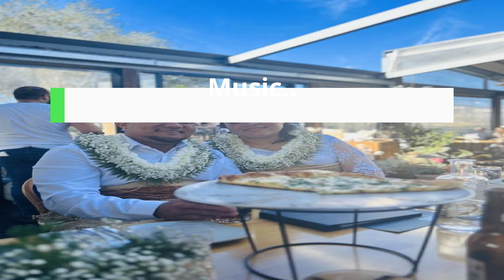munomuna ki loto Senee karaoke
more tongan karaoke on mamas YouTube channel